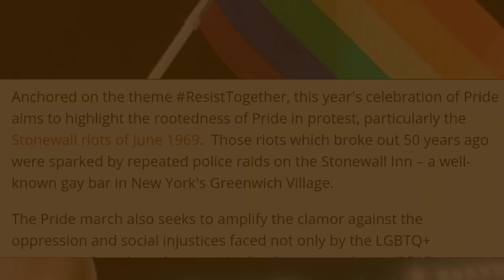Metro Manila Pride March 2019 (Marikina Sport Complex) Philippines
June 29,2019 Manila Philippines hold a record breaking 70,000+ attendees on Pride Parade at Marikina Sports complex organize by Metro Manila Pride org.

ctto Metro Manila Pride twitter photos